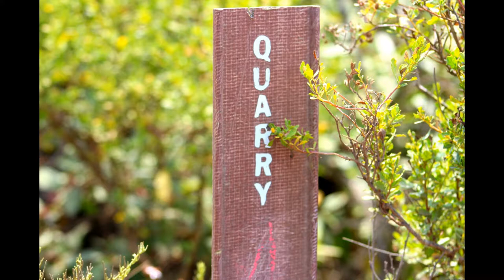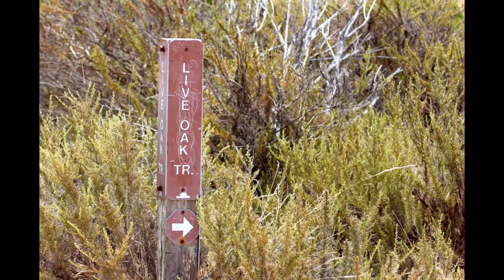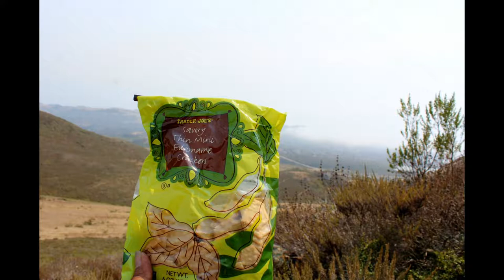Cerro Cabrillo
Hiking/climbing Cerro Cabrillo unexpectedly. People reviews marked as moderate hike, but to me it's extremely challenging.